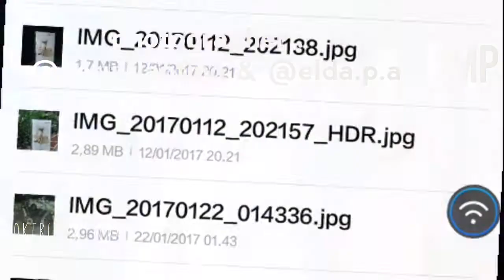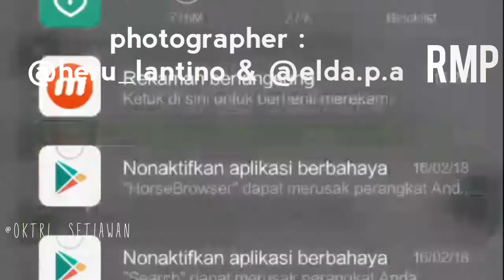Raisa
Raisa could it be (Sumarecon mall Serpong
Ini hanya video hiburan saja..